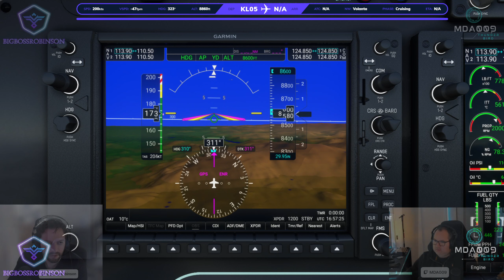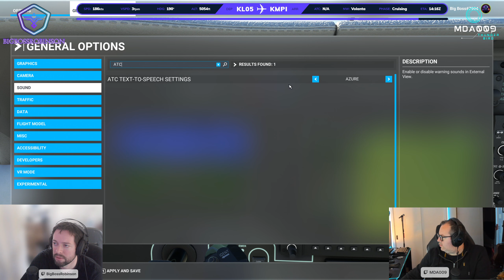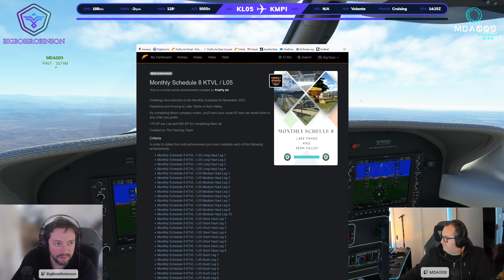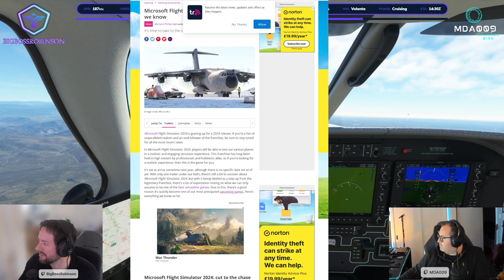FSREBORN M500 - Firefly Air Monthly schedule - EP16 - Sky's the limit - Microsoft Flight Simulator 2